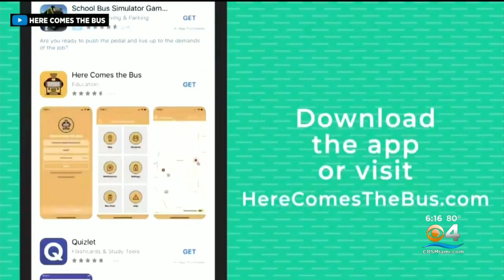Broward County debuts app that allows parents to track school buses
For Broward County parents looking to keep tabs on their children's bus route to and from school, now there's an app for that. Here Comes the Bus app tracks exactly where is their bus.